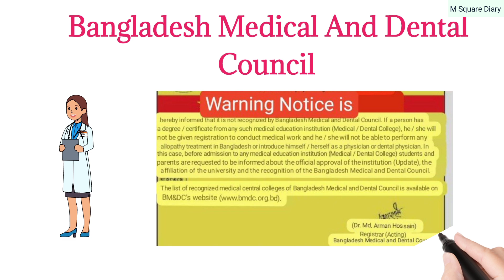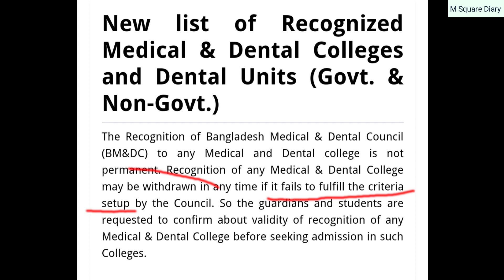Medical Colleges List in BMDC Website (2 Medical Colleges Blacklisted) MBBS In Bangladesh Update.